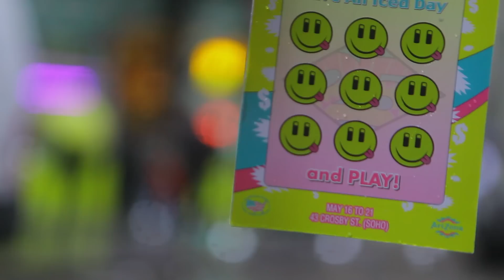Arizona Iced Tea, Pop Up Tour Full Length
The AriZona team spent 6 days skating in the city to support the Pop Up in Soho. Bonestalone, Jose Velez and Carlo Carezzano lit up street spots throughout the LES, Little Italy, Battery Park. Check out the full length edit.